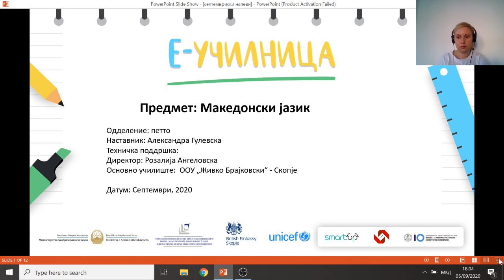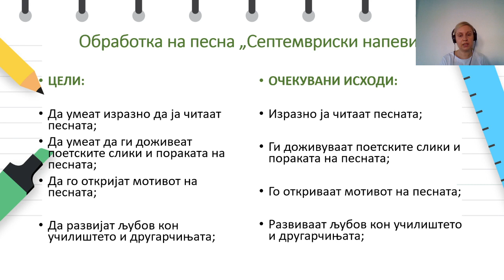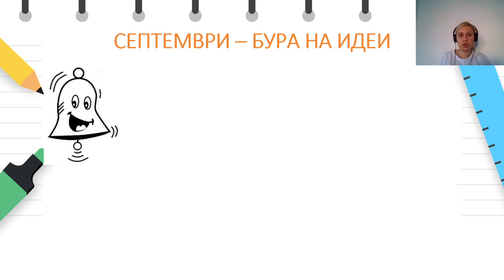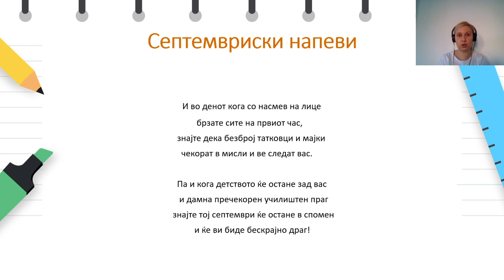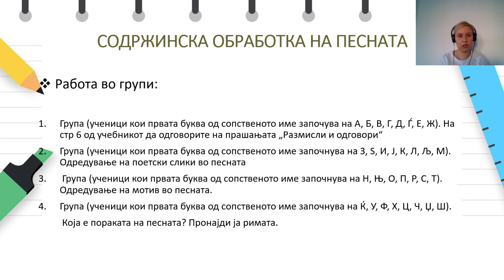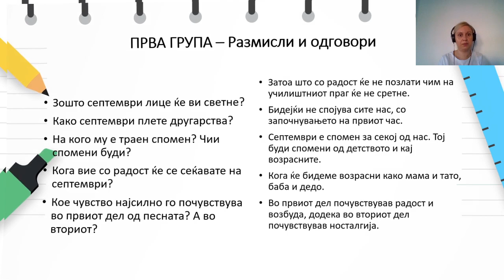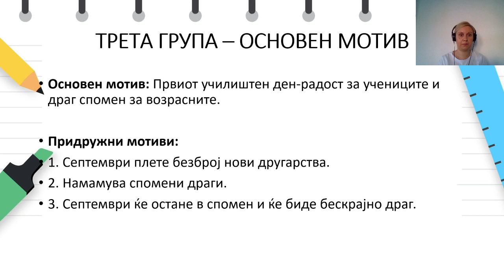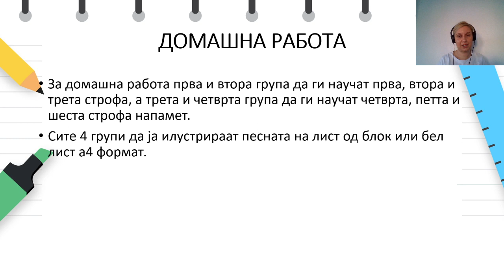V одделение-Македонски јазик-Обработка на песната "Септемвриски напеви"